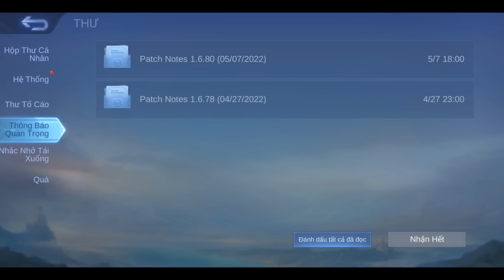Tốp Mỡ | UPDATE THỬ NGHIỆM 1.6.80: AKAI BUFF ĐỂ ĐI RỪNG? NATAN TRỞ LẠI, BEATRIX LẠI NERF RỒI! | MLBB